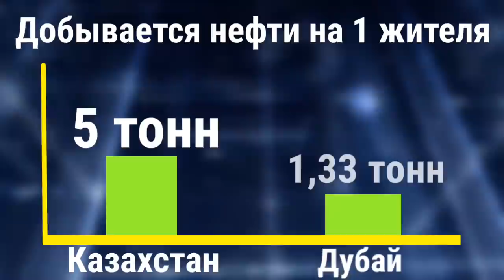ВАША ЖИЗНЬ МОЖЕТ ИЗМЕНИТЬСЯ ЗАВТРА...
Ертен кездескенше, Ағайын!
Сағат 14:00-де.
✒️Астана, "Жастар"сарайы, Республика д-лы.
✒️Алматы, Ескі алаң, Төле би көшесі.
✒️Қостанай, облыс әкімдігі, Әль- Фараби д-лы, 66
✒️Павлодар, Конституция алаңы, С. Төрайғыров к-сі.
✒️Өскемен, Спорт сарайы, Абай д-лы, 2
✒️Семей, Орталық алаң, Қ.Мұхамеджанов к-сі.
✒️Теміртау, Гагарин алаңы, Тәуелсіздік желекжолы.
✒️Қарағанды, Тәуелсіздік стеласы, Республика д-лы.
✒️Қызылорда, Шығармашылық Арбат, Орталық алаң жанында.
✒️Талдықорған, Арбат Біржан Сал к-сі.
✒️Түркістан, Орталық саябақ, Қожанов к-сі, Әл Фараби қиылы.
✒️Тараз, Драмтеатр, Абай және Төле би көшелерінің қиылысында.
✒️Шымкент, Тәуелсіздік саябағы, Қабанбай батыр көшесі.
✒️Орал, "Сити Центр", Евразия д-лы 101.
✒️Жаңаөзен, Тәуелсіздік алаңы, Сатпаев көшесі.
✒️Атырау, "Байзар" СОО, Құрманов көшесі.
✒️Ақтөбе, Орталық базар, Уәлиханов көшесі,10.
✒️Жезқазған, Б. Момышұлы көшесі, 6, ХҚҚО алаңында.
✒️Балхаш, Жаңа алаң, Хамзин атындағы Мәдениет сарайы артында.
✒️Петропавл, Театр алаңы, Қазақстан Конституциясы көшесі.
✒️Ақтау, Мәңгілік от, 7-ші шағын аудан.

1. Загрузите анонимный мессенджер Telegram на смартфон или компьютер с официального сайта
    2. Зарегистрируйте профиль с помощью мобильного номера